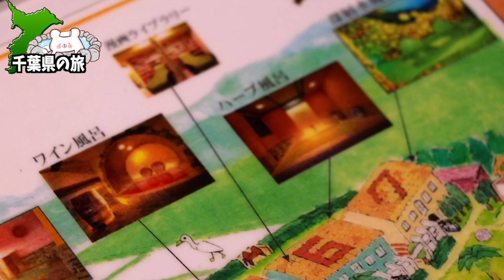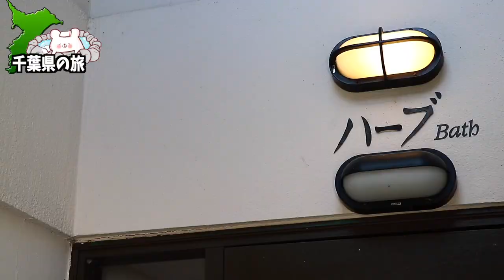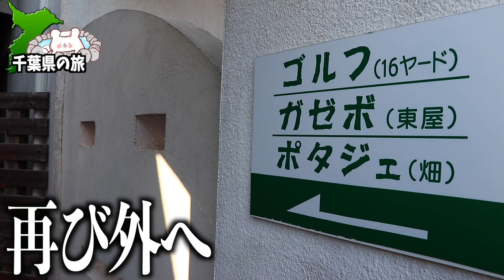【オーパヴィラージュ】コスパが良すぎる大人限定リゾート!! 貸切温泉露天風呂にワイン風呂やハーブ風呂等至れり尽くせりの宿 〜part2〜【千葉県 館山市】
★オーベルジュ オーパヴィラージュ★

■ーーー2023年千葉県 銚子旅行ーーー■